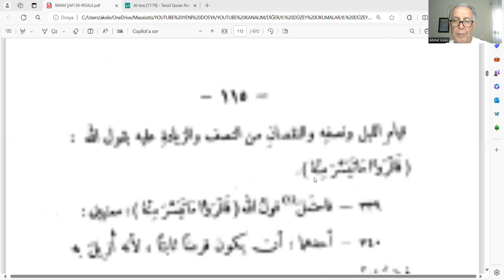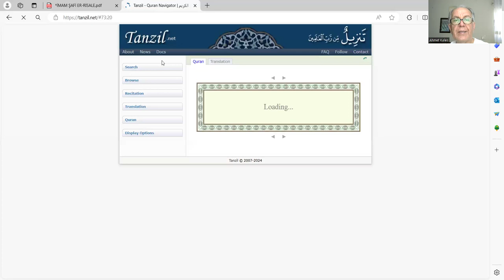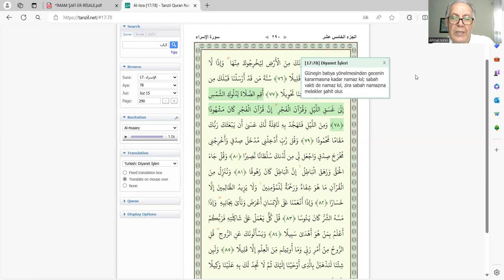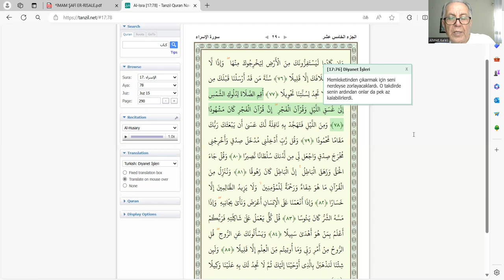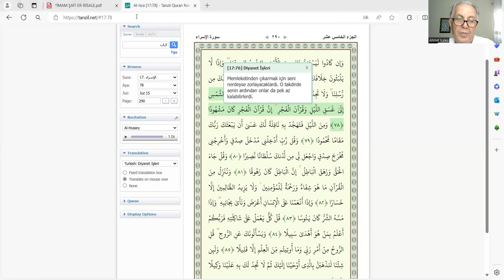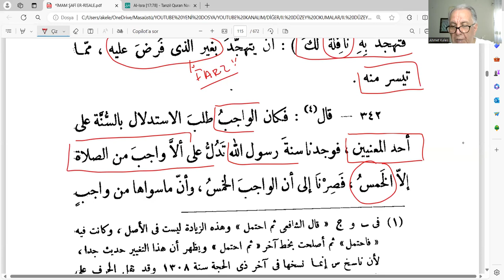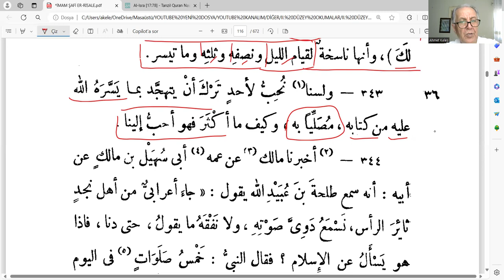ER RİSÂLE DERSLERİ 25 BEŞ VAKİT NAMAZ VE ÖNCEKİ NAMAZLARIN NESHİ